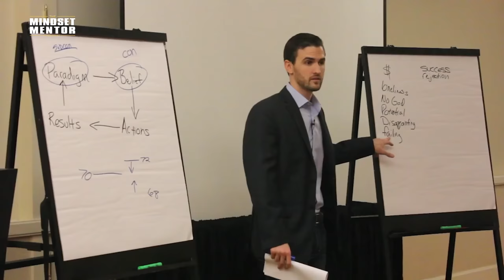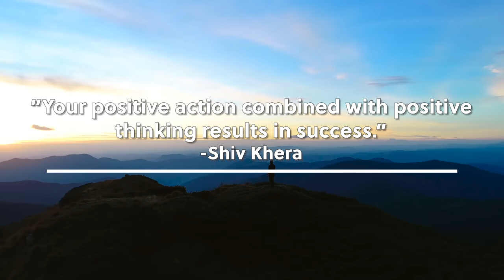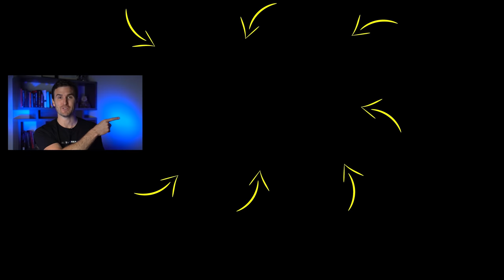If You Feel LOST, LAZY & UNMOTIVATED In Life, WATCH THIS! | Rob Dial